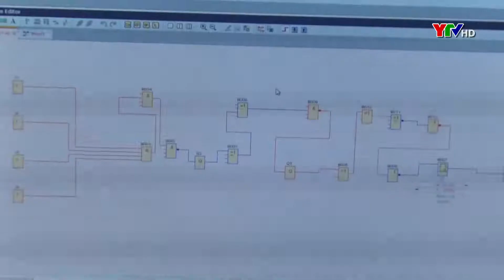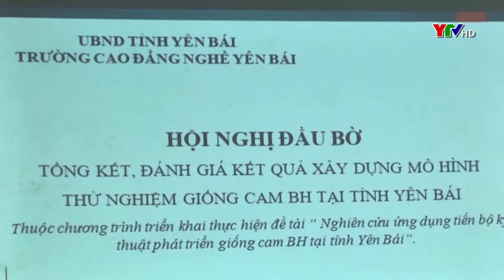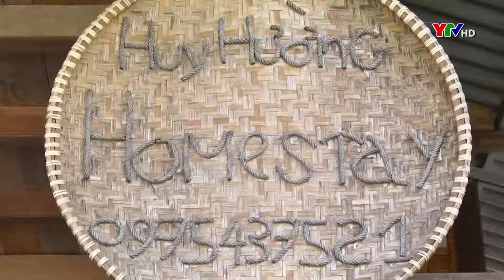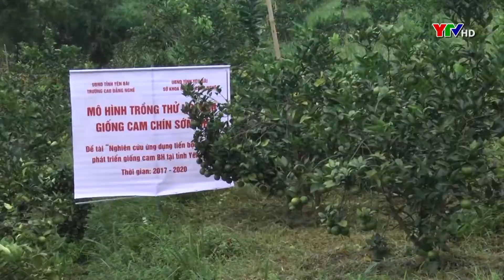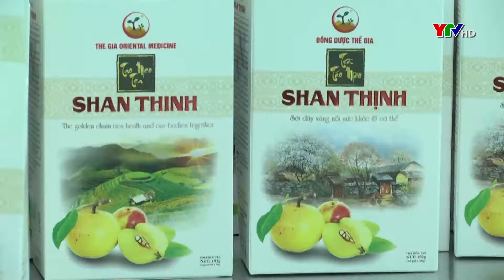Huyện Văn Chấn đào tạo nghề gắn với xây dựng nông thôn mới